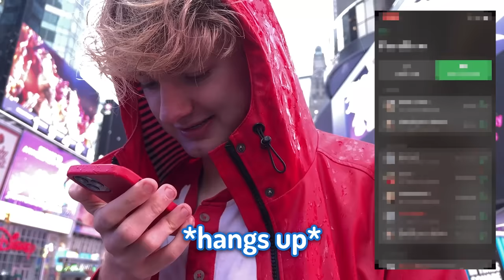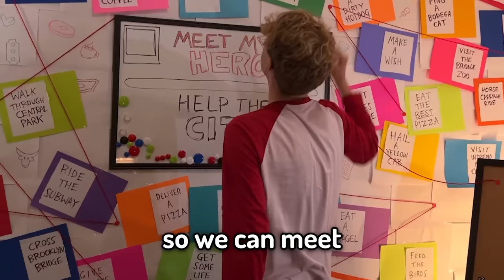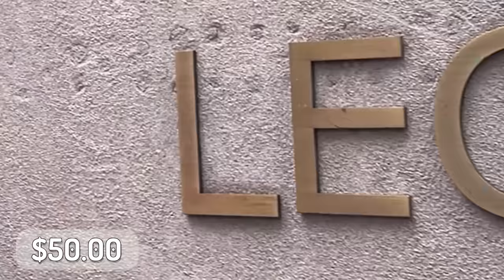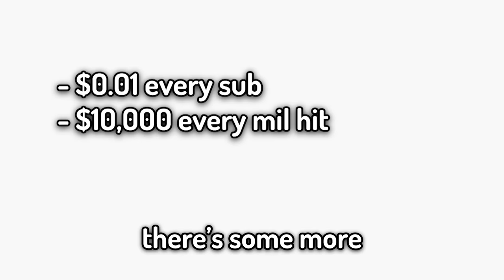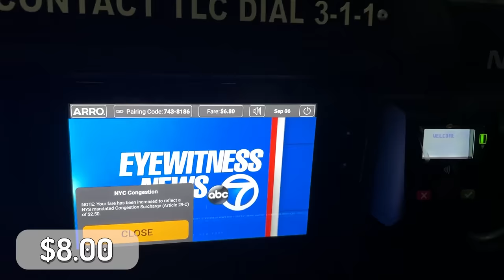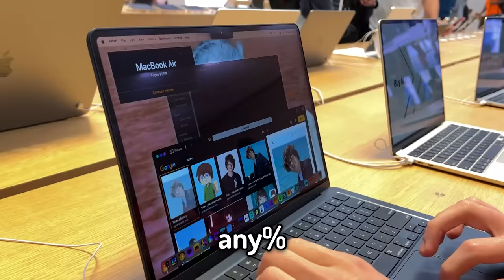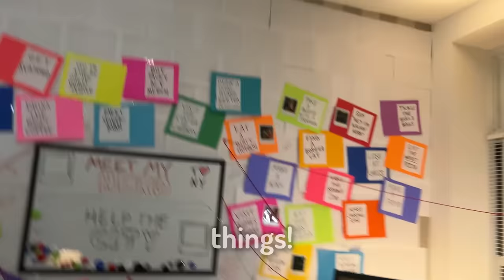I Moved To New York with $0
I moved to New York City, with one goal: to meet my hero. This was mental.

(youtube donations are anonymous, so if you're going for a sticky-note or other incentives, you must donate thru this)

Edited by @Animagician_ & @TalentLacking

big shoutout to my mans ryan trahan for the inspiration (rang him beforehand and he is very happy for us to do this haha)